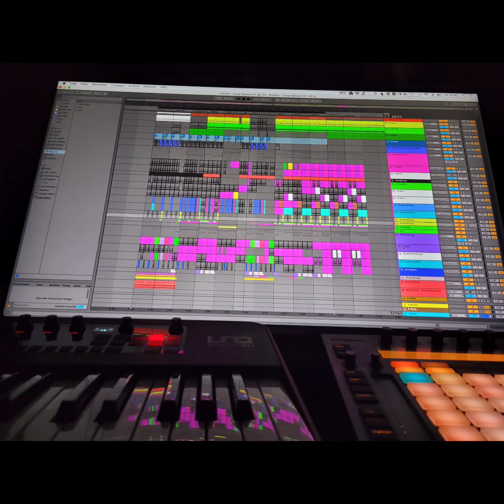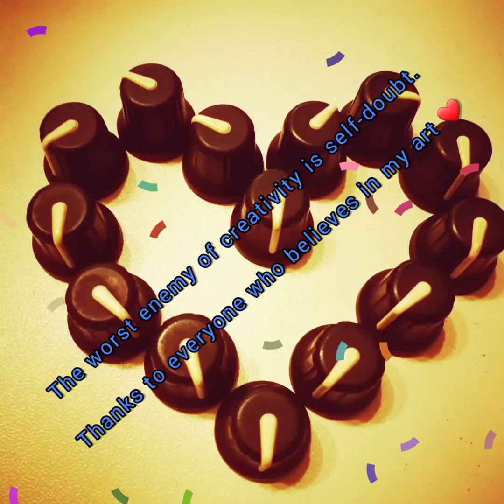Potilotti - Ocean Breeze | Artwork painting process 🖌️🎨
Stay with the painting process 🖌️🎨🖼️ of new Potilotti's single artwork called “Ocean Breeze” in Iono-Lounge 🌊🍃. This artwork was also done by Caroline Sommer who is a multiskilled artist. ☀️

Iono Music never stops to evolve, always being one step ahead with technology and new initiatives it had grown to be an exciting international label. Always on the move, Iono Music promises to give you the top notch music this atmosphere can offer. The label has built over the years a strong reputation as a quality brand with many artist like: Mindbenderz, Cosmic Tone, SOME1, One Function, Flowjob, Mindwave, Cosmic Flow, Marcus, Novotech, Estefano Haze and many others.